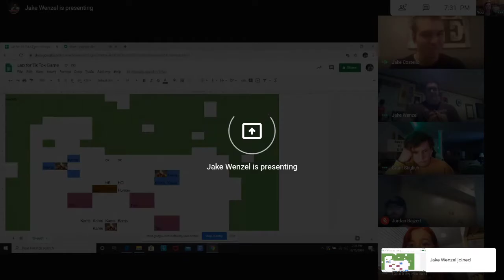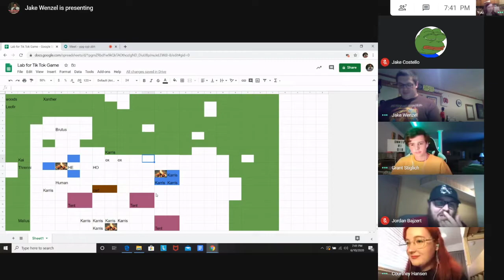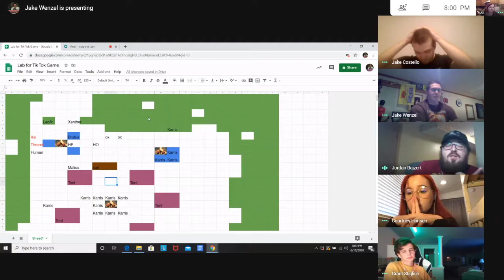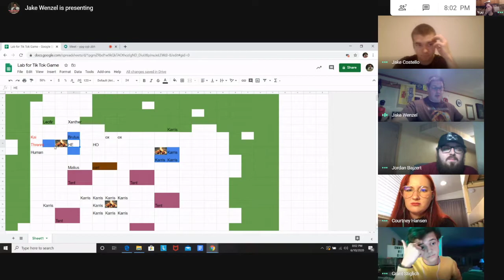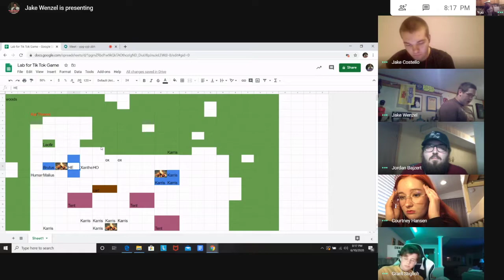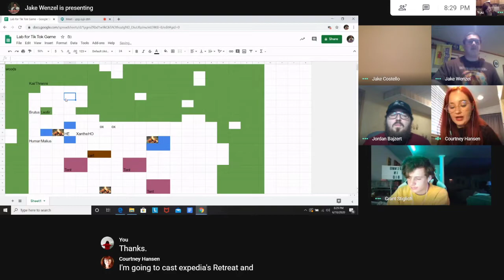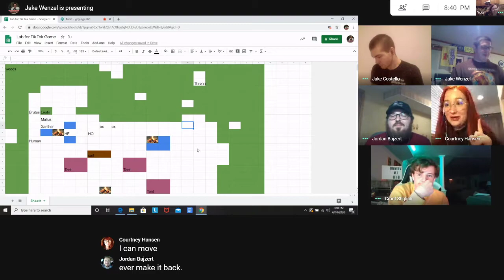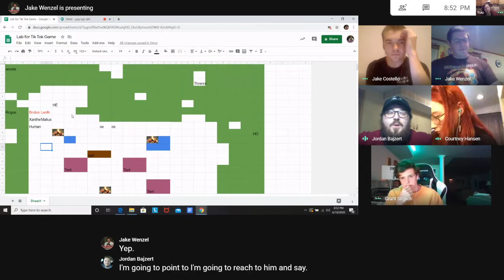Heroes of Agara Session 5 Part 1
A group of Tiktokers trying to save the world of Agara while trying to stay alive